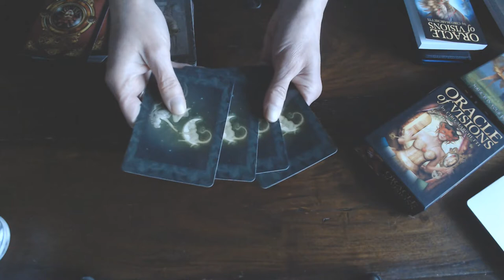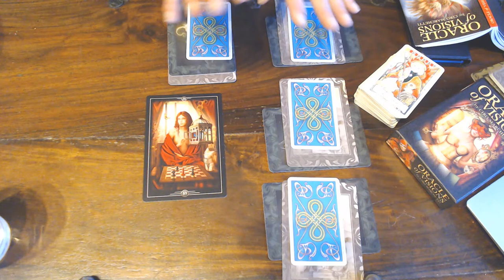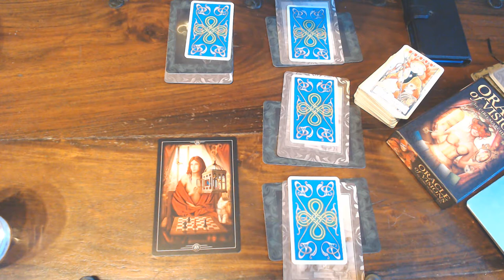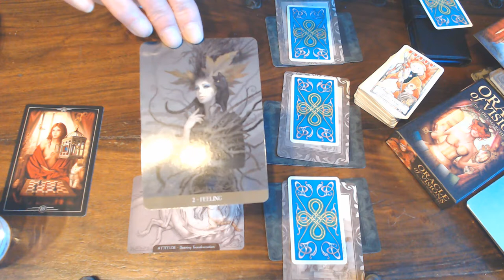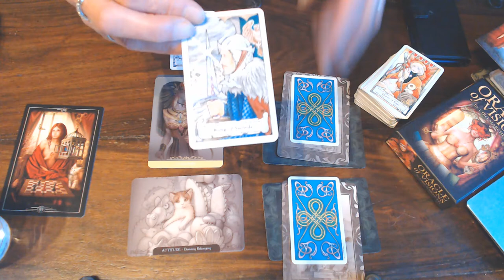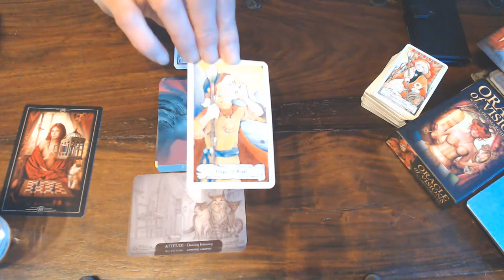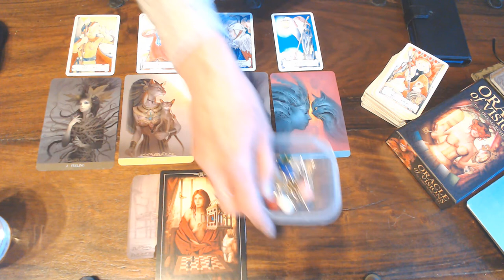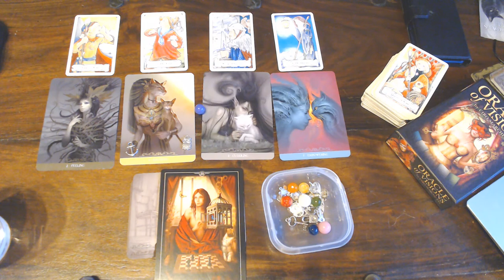CAPRICORN WEEKLY 2ND TILL 8TH MARCH 2020 - USE YOU WISDOM - LET GO OF THE PAST!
JUMP INTO THE NEW!